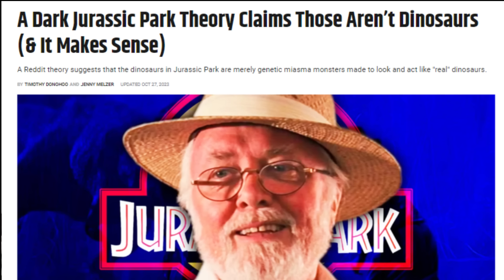10 Films cultes aux théories sordides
Top 10 sur les théories les plus dark et les plus creepy du cinéma. N'hésitez pas à donner votre avis et exposer vos propres théories sur les films qui vous ont marqués.

00:00  Intro
01:45  The dark knight
04:50  Spectre
06:45  Maman j'ai raté l'avion
08:14  The dark knight rises
09:48  Taxi driver
11:30  Robocop
13:27  Breakfast club
15:11  Jurassic park
18:23  Projet Blair witch
20:34  Titanic
23:22  Fin